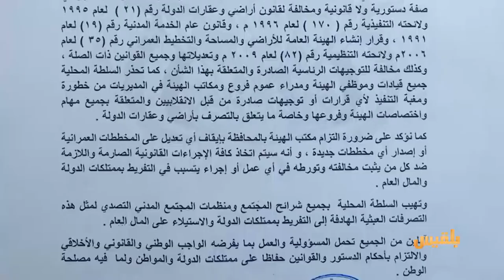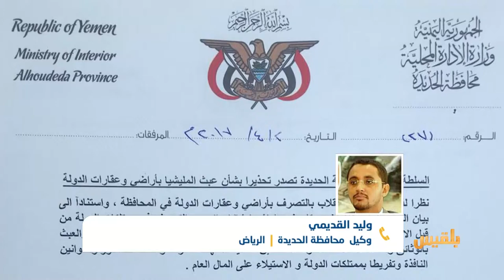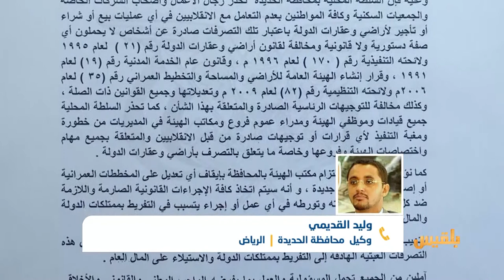وكيل محافظة الحديدة وليد القديمي والحديث عن نهب المليشيا لممتلكات وأراضي الأوقاف في تهامة